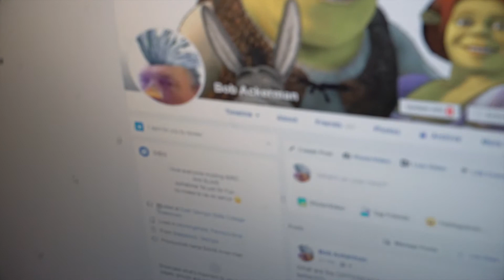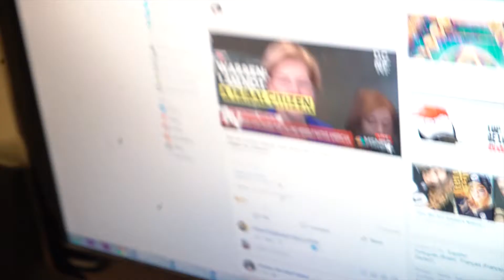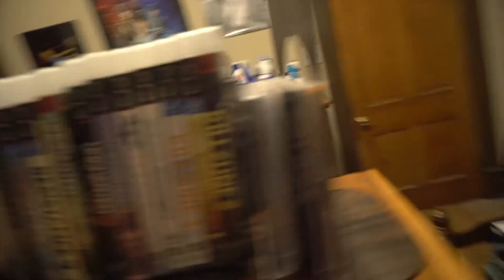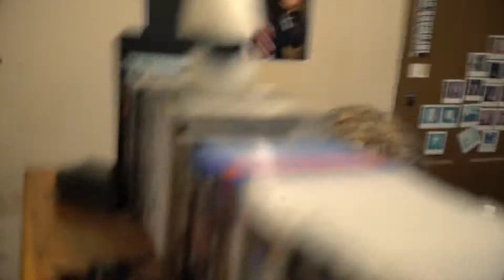Al Talks About Bob